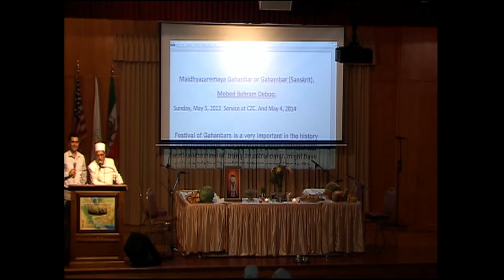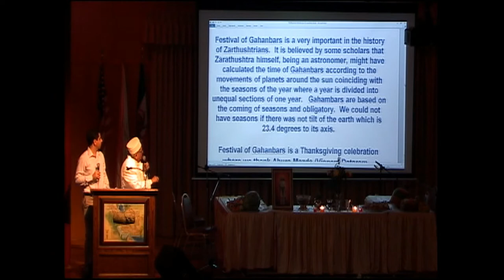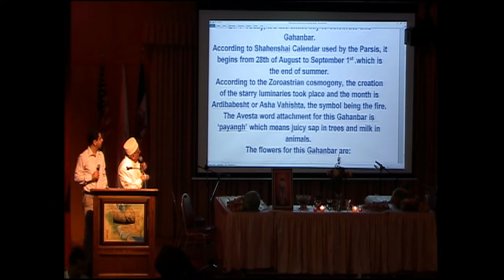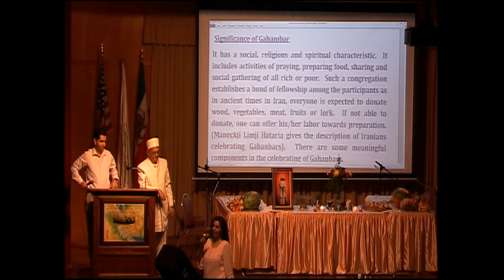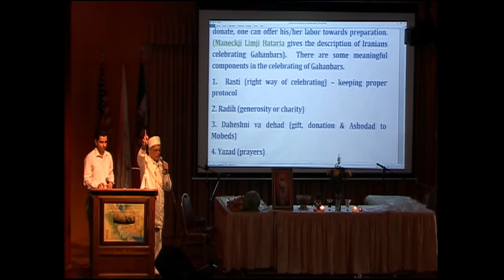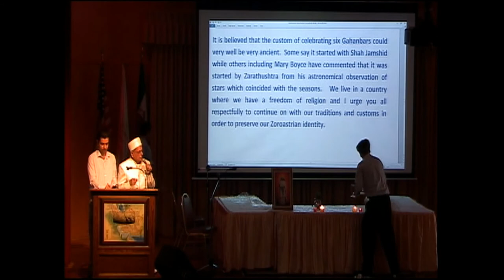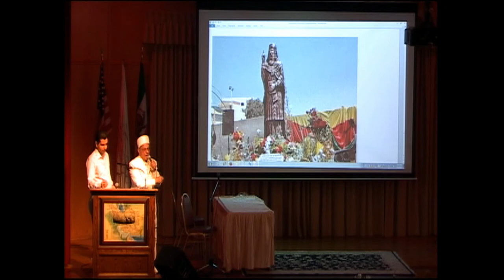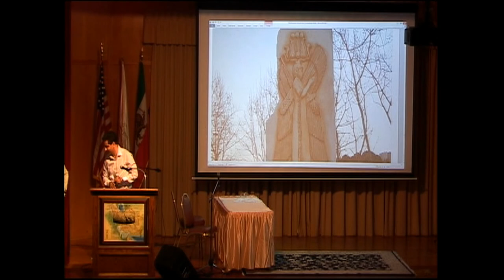Maidhyazaremaya Gahambar - Mobed Behram Deboo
Maidhyazaremaya Gahambar by Mobed Behram Deboo @ CZC
Persian Translation by Kamyar Nikanjam